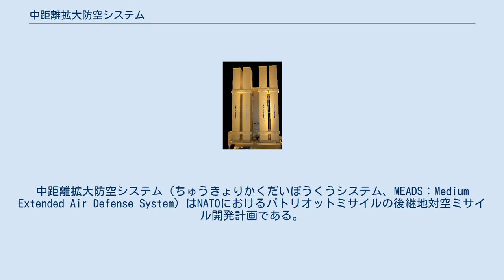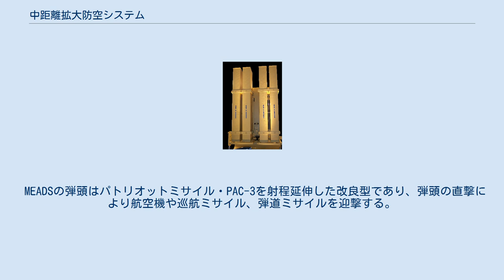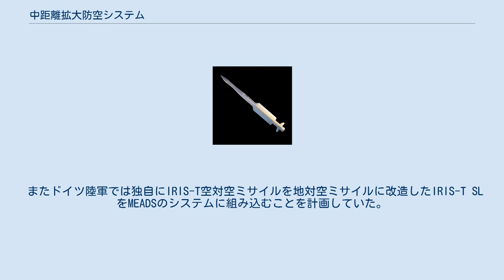中距離拡大防空システム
中距離拡大防空システム（ちゅうきょりかくだいぼうくうシステム、MEADS：Medium Extended Air Defense System）はNATOにおけるパトリオットミサイルの後継地対空ミサイル開発計画である。
 アメリカ合衆国やドイツが配備しているパトリオットミサイルやイタリアのナイキハーキュリーズミサイルの後継となる地対空ミサイルであり、自走式で機動性のある野戦防空システムとなることを目指している。
現行のシステムに比べて操作人員の省力化も図られており、将来的には現在運用されている各種地対空ミサイルをMEADSに一本化することで効率的な対空ミサイルの統合運用体系を構築する計画である。
 開発の初期段階ではフランスも共同開発国であったが、1996年に脱退している。
そのため、アメリカ/ドイツ/イタリアの3ヶ国による共同開発で2012年から配備を開始する予定とし、費用分担はアメリカが58%、ドイツが25%、イタリアが17%とした。
当初は日本にも計画への参加が求められていたが、兵器の国際開発が武器輸出三原則への抵触にあたるとして参加が見送られた。
そのため日本では独自に03式中距離地対空誘導弾を開発・装備化している。
しかし、2011年2月にアメリカが計画を破棄し、続いてドイツ・イタリアでも計画破棄、開発中止となった。
その後主契約企業のロッキード・マーティンでは社内での開発を続行し、2012年11月に初めての迎撃実験（FT-1）を行いMQM-107の迎撃に成功、2013年7月にはランス戦術弾道ミサイル標的の探知・追跡実験を成功、同年11月6日にはニューメキシコ州ホワイトサンズ・ミサイル実験場で、2つの標的に対する同時迎撃実験（FT-2）に成功している。
 2015年5月にドイツはパトリオットの後継として購入を決定したが、2017年3月7日にMBDAとの契約が延期された。
なおドイツ連邦国防省は、MEADSの成果にかかわらず、既存のパトリオットシステムのソフトウェアとハードウェアを近代化するために数億ユーロを費やす予定だという。
 そのほか、ポーランドの中規模防空（Wisła）プログラムに提案される予定。
 MEADSの弾頭はパトリオットミサイル・PAC-3を射程延伸した改良型であり、弾頭の直撃により航空機や巡航ミサイル、弾道ミサイルを迎撃する。
 システムは、捜索レーダー、射撃管制レーダー、射撃管制システム、ミサイル発射機、ミサイル装填機で構成されている。
捜索レーダーはフェイズドアレイ方式であり、全周を監視する。
ミサイル発射機は垂直発射方式である。
 各々のシステムはC-130輸送機により輸送可能のサイズとなる。
 またドイツ陸軍では独自にIRIS-T空対空ミサイルを地対空ミサイルに改造したIRIS-T SLをMEADSのシステムに組み込むことを計画していた。